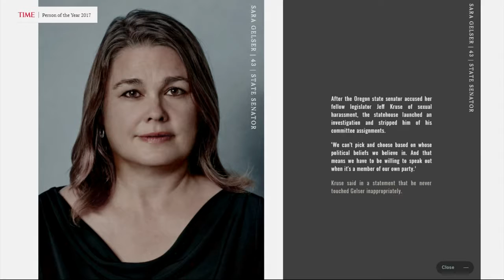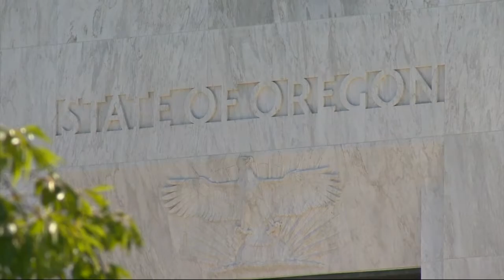Straight Talk: Previewing the Oregon legislative session (Part 2)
What the upcoming legislative session means for Oregonians.